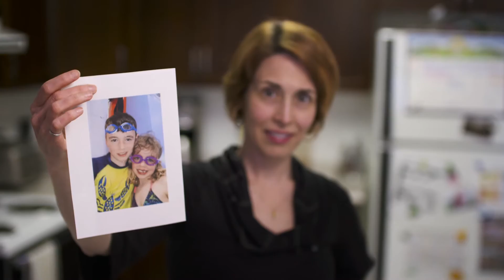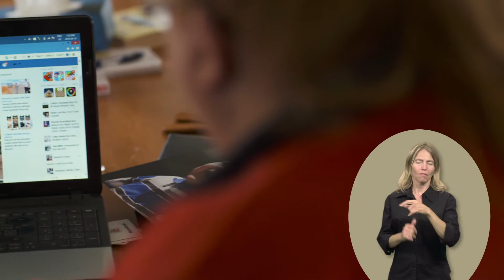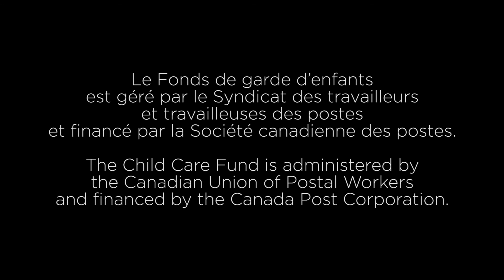Dans nos propres mots : Le programme Besoins spéciaux du STTP célèbre ses 20 ans! (LSQ)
Le programme Besoins spéciaux, une initiative du Fonds de la garde d’enfants du STTP, est un programme unique en son genre. Il a été lancé en 1996 après qu’une étude parrainée par le Syndicat a révélé que les parents d’enfants ayant des limitations fonctionnelles se heurtent généralement à de plus grands obstacles pour accéder au  marché du travail. Le programme fournit de l’information, des ressources et une aide financière aux familles qui comptent des enfants ayant des besoins spéciaux afin d’atténuer le stress émotif, financier et physique et améliorer leur qualité de vie.